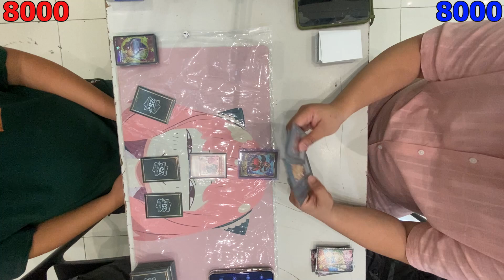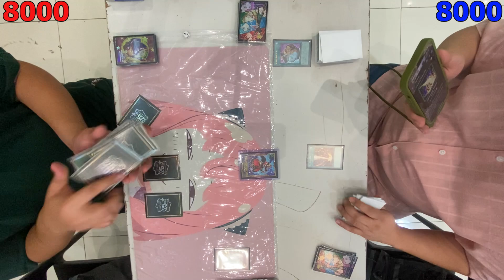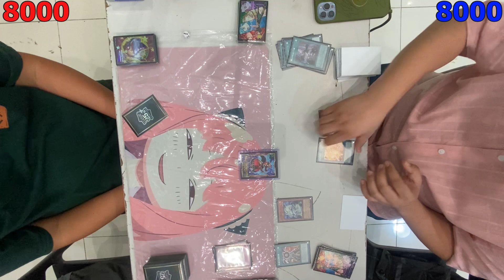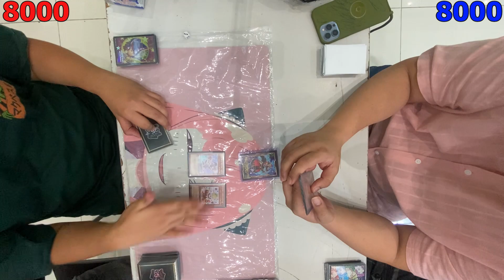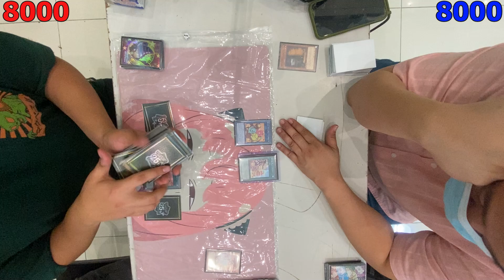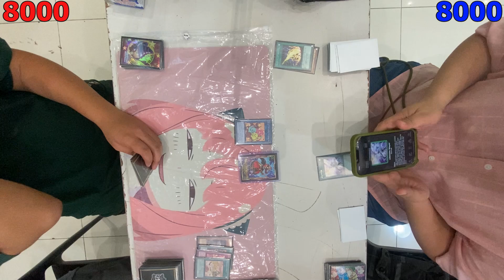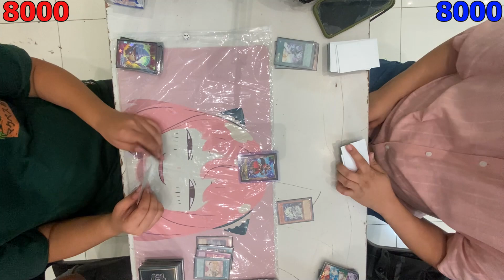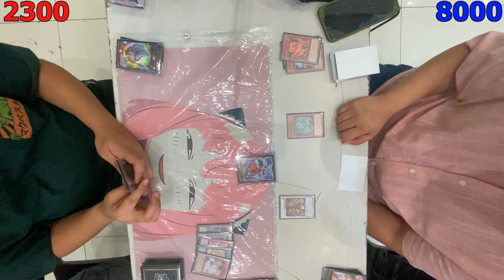Madolche VS Tenpai Dragon | Davao YUGIOH Ranking Tournament ( マドルチェ X 天盃龍 )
Misplays that may take place during the game are shown for correction and future learning.
Davao YUGIOH Ranking Tournament S21.T7 - Swiss R2
2024.07 OCG Limit Regulation
August 10, 2024 | @ Robinsons Tagum
Featured Match:
Karl Joseph Saycon (Madolche) VS Jetter Gaviola (Tenpai Dragon)